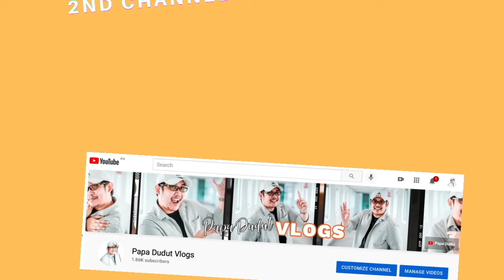MARILYN (THE BEST OF PAPA DUDUT)